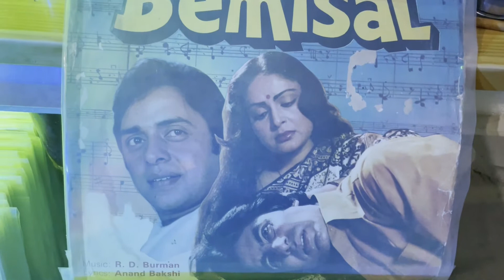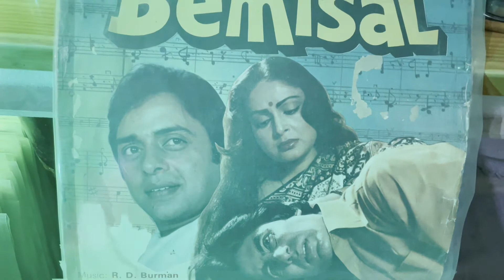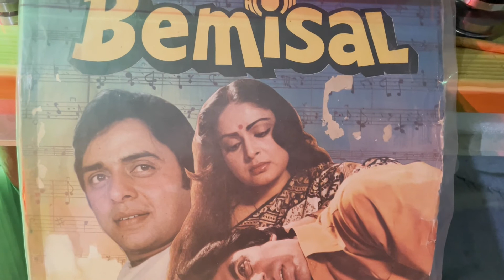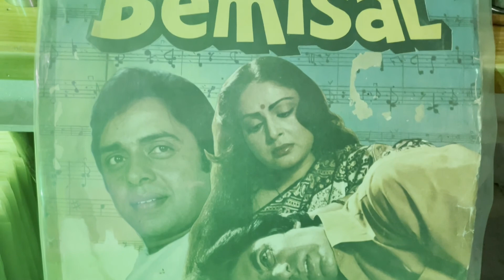BEMISAL MOVIE I AE RI PAWAN